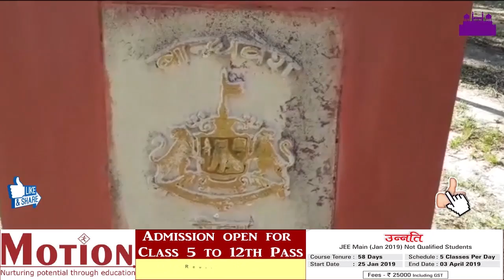महाराजा मार्तण्ड सिंह की प्रतिमा लगेगी गोविंदगढ़ में